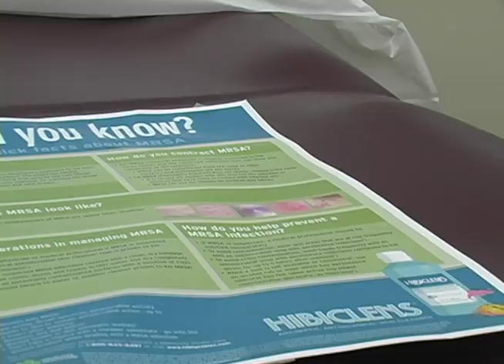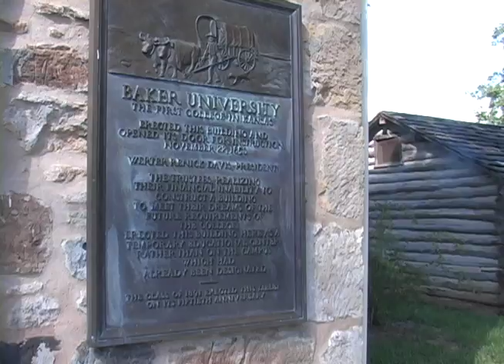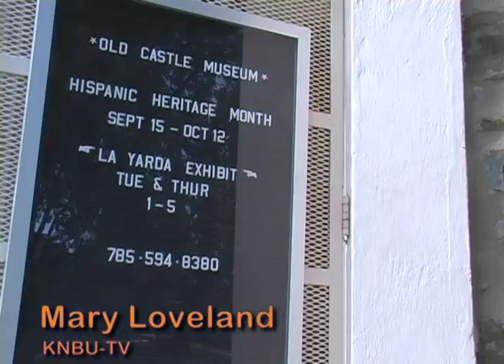Orangeline Show 3 Fall 2010 Segment 1 of 3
KNBU-TV reporter Reina Murphy takes a look at recent staph infections and other hygiene issues that have been the talk of campus. She sits down with Director of Student Health Services Ruth Sarna to discuss this dangerous bacteria. Next, we go to Collins Gym where a large number of students attended the annual Majors Fair. Then KNBU's Mary Loveland talks to the Director of Archives and Museum for Old Castle Museum Jenny McCollough and Junior Andrew Woodworth about plans for the Old Castle Museum's future.